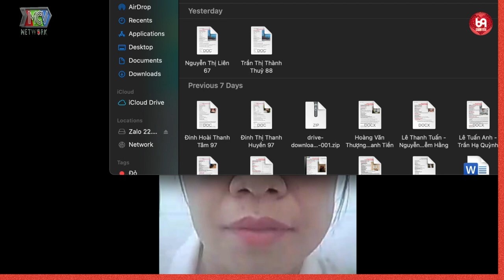Diễn Viên Xuân Phúc Tặng Vợ Con Heo Đất Với Thông Điệp Cực Ý Nghĩa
TTHN_26
69 Cách Yêu là trang cập nhật những chương trình hẹn hò, ghép đôi, mai mối hot nhất hiện nay BẠN MUỐN HẸN HÒ, HẸN ĂN TRƯA, VỢ CHỒNG SON, YÊU LÀ CƯỚI, MAI MỐI CÙNG NGƯỜI LẠ